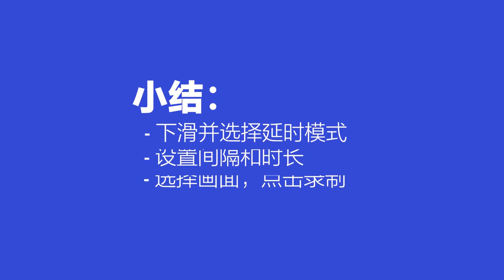DJI Osmo Pocket 拍攝城市夜景－用延時攝影記錄光影流動